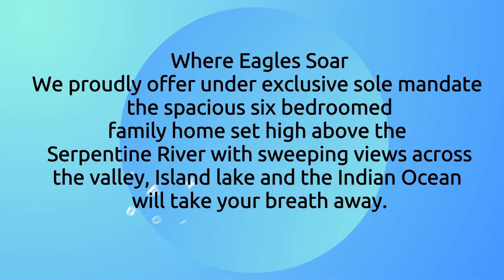Hoekwil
We proudly offer under exclusive sole mandate the spacious six bedroomed family home set high above the Serpentine River with sweeping views across the valley, Island lake and the Indian Ocean will take your breath away.
Nestled just off the main Hoekwil road down a private secluded Avenue this 3,2 Ha tranquil gentlemans estate awaits. Embrace the country lifestyle while being only a short drive to the charming Hoekwil town centre which offers convenience store, community schooling, gastronomic restaurants, coffee shops art galleries and more. Already installed inverter for your home as power backup system ensures you have constant power supply even during Eskom loadsheding or any general power failure.The ever expanding City of George is a comfortable 20km away offering first class facilities, Airport, hospitals, shopping malls and all modern amenities. On the door step is the laid back Wilderness Village, catering for all essential needs while retaining its easy living atmosphere, endless sandy beaches, majestic mountains forests and trails all form part of this enchanting world renowned area of the Garden Route. Entering this fully fenced property through the automated gates you are immediately struck stuck by the elevated location.
The brick paved drive takes you directly into the double automated garage with adjoining DIY workshop or hobby room.
Access to the approximately 261 m2 upper level, open plan living room with double volume ceilings encompasses the recently refurbished kitchen and dining room, separate scullery and laundry. Step out onto the covered patio with built in BBQ to truly appreciate this unique location. Leading off the expansive living room are carpeted four bedrooms, three bathrooms of which the master is en-suite and offers a walk in closet.
At the end of the passage is a private open home office ideal for peaceful contemplation. Separated from the upper level a fully self-contained apartment of approximately 93m2 opens to the landscaped garden and bush veld. On the lower level this two bedroomed two bathroom, centralised kitchen and living space can be used for extended family members or with a considered alteration incorporated into the main home. The possibilities are endless. Fitted solar energy and invertor take you off grid and keep the lights and function of the home operational during load shedding, gas geysers and water tanks with fitted pumps all add to independent living.Newly constructed entertainment boma set in the garden where summer sundowners can be enjoyed with family and friends.
Enclosed chicken coop and established veggie garden simply add to the country lifestyle of this magnificent property.